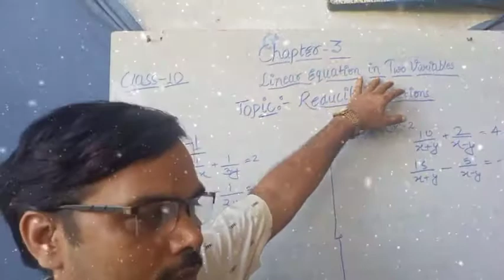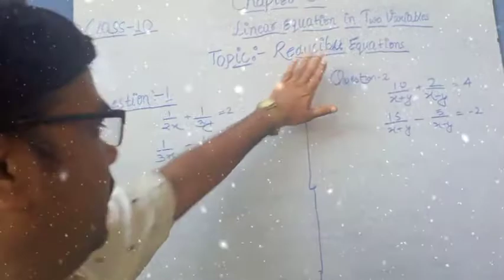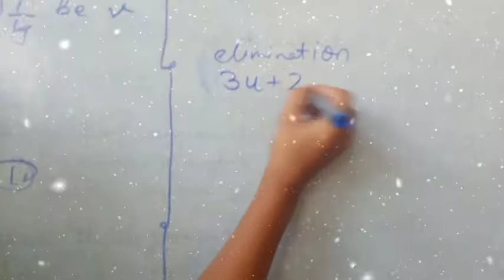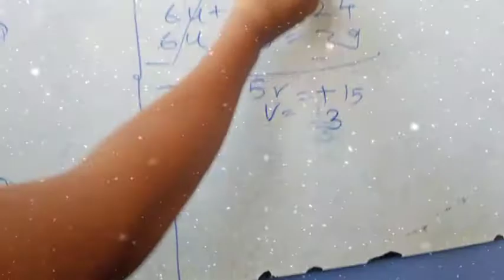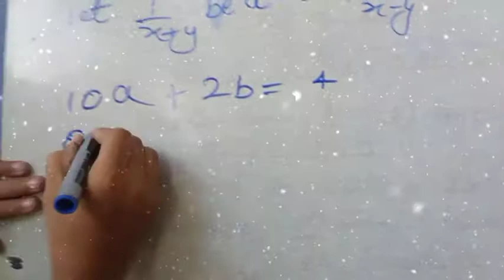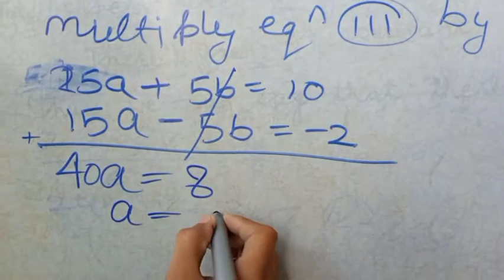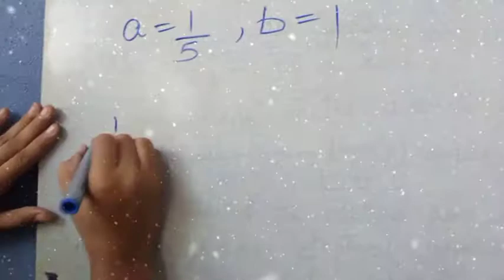LINEAR EQUATIONS REDUCIBLE EQUATIONS FOR CLASS 10TH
IN THIS VIDEO WE DISCUSS ABOUT SOME
REDUCIBLE EQUATIONS FOR CLASS 10TH